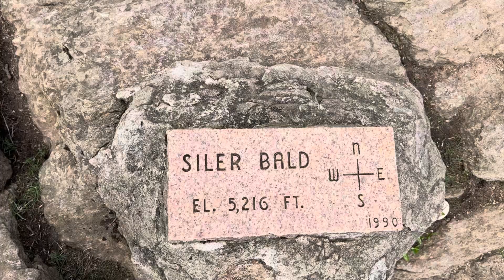Appalachian Trail 2024